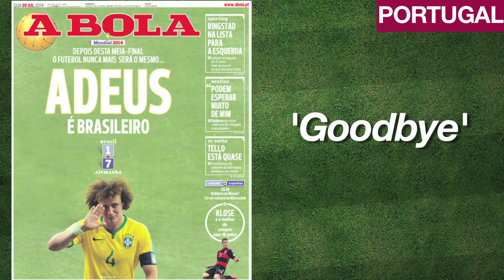The World Reacts To Germany v Brazil 7-1 | Newspaper Headlines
A look at the back pages from around the World, after Brazil's shock 7-1 semi-final defeat to Germany